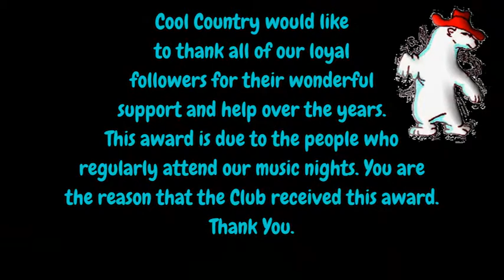Club of the Year 2015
Cool Country Receiving Big Jake Watson of UKCountryRadio's Club of the Year Award 2015